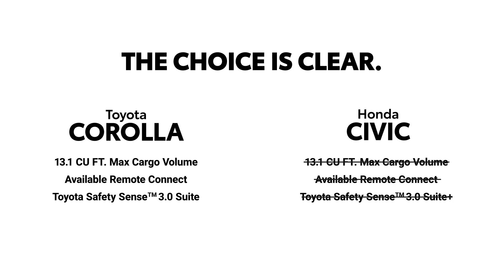2024 Toyota Corolla vs 2024 Honda Civic Comparison | Sandia Toyota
Visit Sandia Toyota for cars and SUVs in Abuquerque, NM for great deals on sales, leasing, service, & more! Find out why we're one of the best new & used toyota dealers in the Albuquerque area.